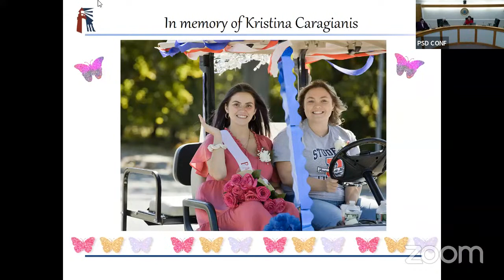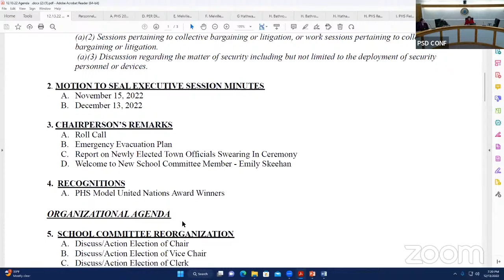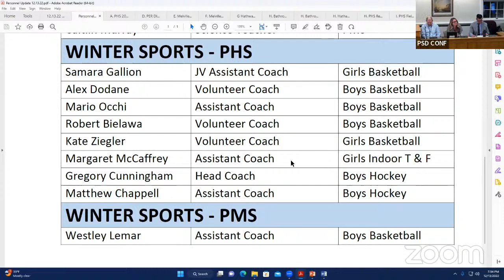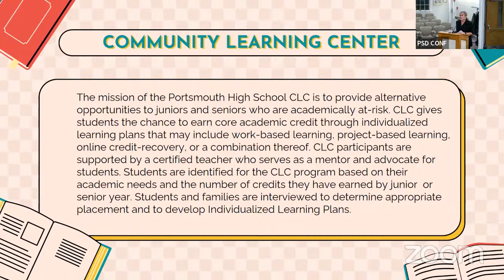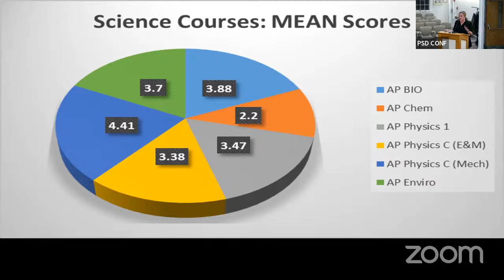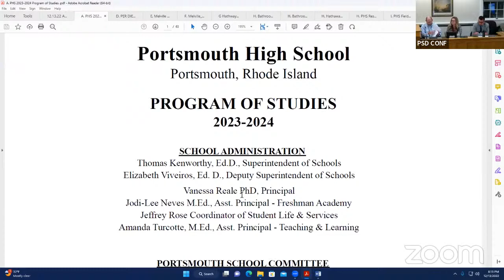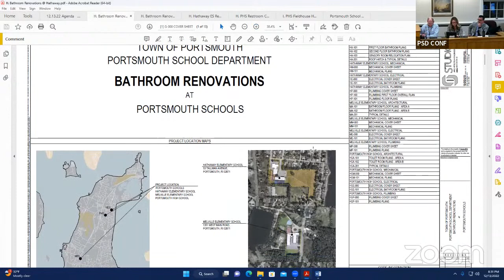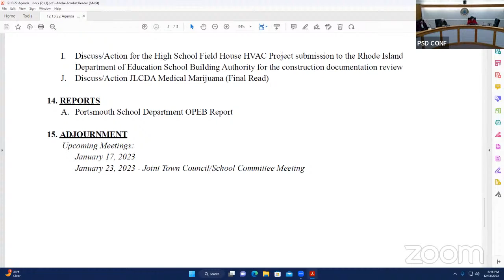School Committee Meeting - 12.13.22